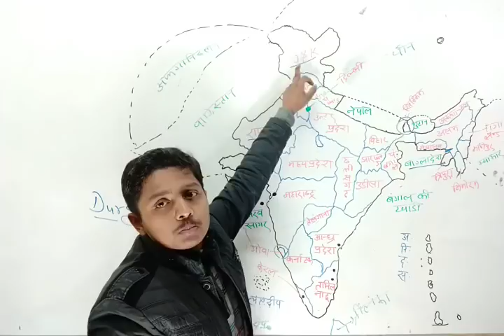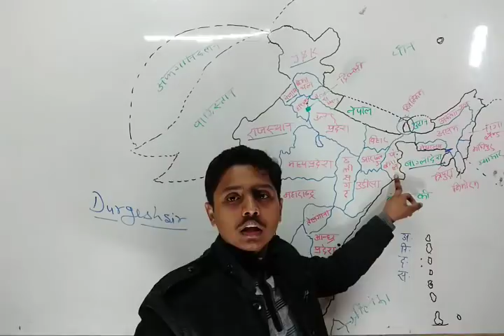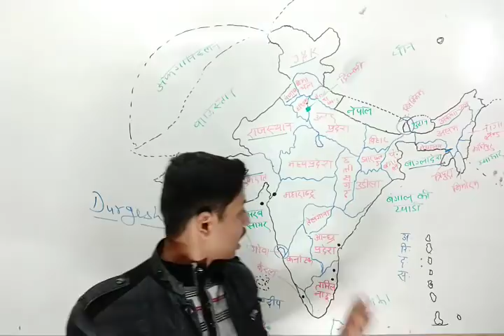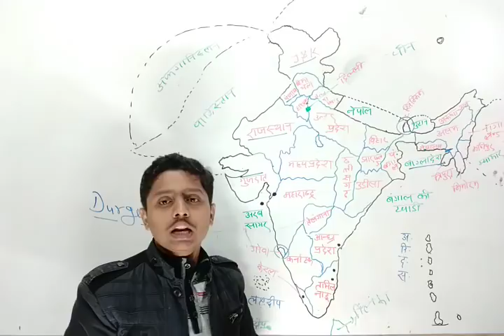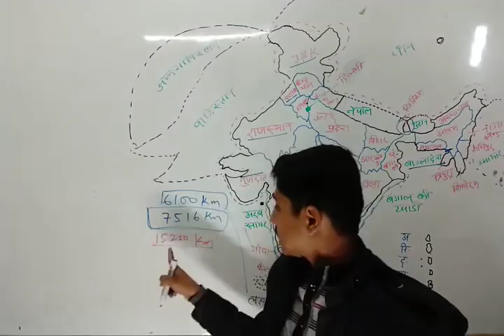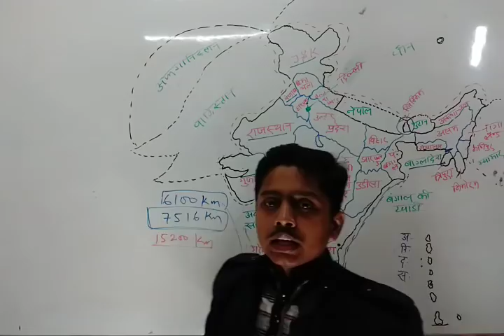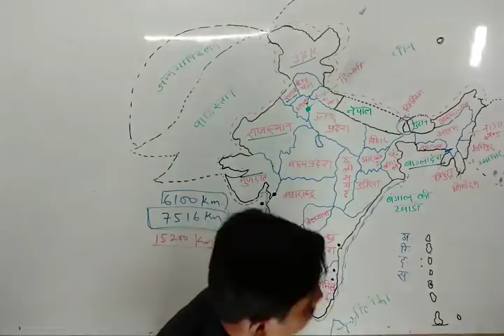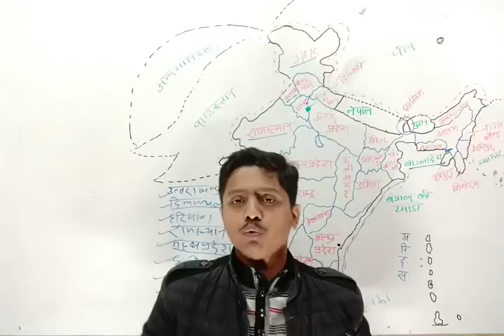भारत का परिचय भाग-4 (राज्यों की सीमा रेखा)